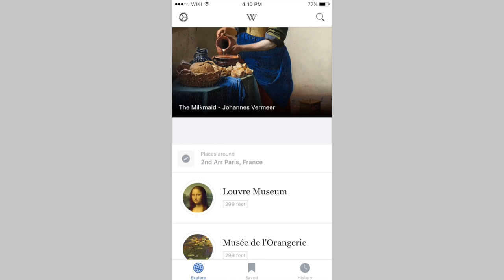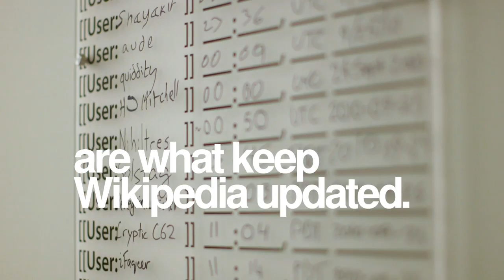This is the Wikimedia Foundation (2016)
This is the Wikimedia Foundation, the non-profit that hosts Wikipedia and several other open-source projects. Support Wikimedia